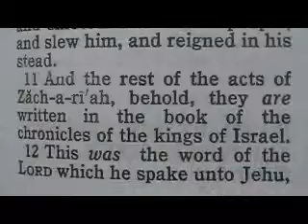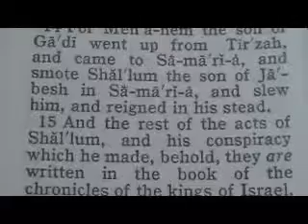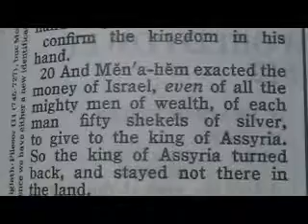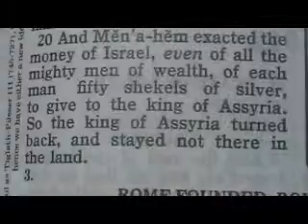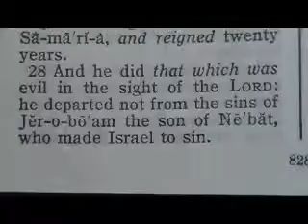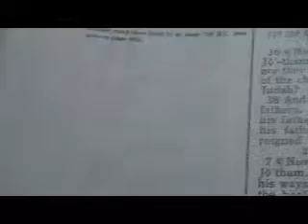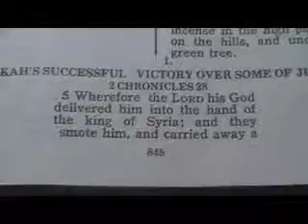Part 443 Reese Chrono Bible (Israel) 2 Kings 15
8 ¶In the thirty and eighth year of Azariah king of Judah did Zachariah the son of Jeroboam reign over Israel in Samaria six months.
9 And he did that which was evil in the sight of the LORD, as his fathers had done: he departed not from the sins of Jeroboam the son of Nebat, who made Israel to sin.
10 And Shallum the son of Jabesh conspired against him, and smote him before the people, and slew him, and reigned in his stead.
11 And the rest of the acts of Zachariah, behold, they are written in the book of the chronicles of the kings of Israel.
12 This was the word of the LORD which he spake unto Jehu, saying, Thy sons shall sit on the throne of Israel unto the fourth generation. And so it came to pass.
13 ¶Shallum the son of Jabesh began to reign in the nine and thirtieth year of Uzziah king of Judah; and he reigned a full month in Samaria.
14 For Menahem the son of Gadi went up from Tirzah, and came to Samaria, and smote Shallum the son of Jabesh in Samaria, and slew him, and reigned in his stead.
15 And the rest of the acts of Shallum, and his conspiracy which he made, behold, they are written in the book of the chronicles of the kings of Israel.
16 ¶Then Menahem smote Tiphsah, and all that were therein, and the coasts thereof from Tirzah: because they opened not to him, therefore he smote it; and all the women therein that were with child he ripped up.
17 In the nine and thirtieth year of Azariah king of Judah began Menahem the son of Gadi to reign over Israel, and reigned ten years in Samaria.
18 And he did that which was evil in the sight of the LORD: he departed not all his days from the sins of Jeroboam the son of Nebat, who made Israel to sin.
19 And Pul the king of Assyria came against the land: and Menahem gave Pul a thousand talents of silver, that his hand might be with him to confirm the kingdom in his hand.
20 And Menahem exacted the money of Israel, even of all the mighty men of wealth, of each man fifty shekels of silver, to give to the king of Assyria. So the king of Assyria turned back, and stayed not there in the land.
21 ¶And the rest of the acts of Menahem, and all that he did, are they not written in the book of the chronicles of the kings of Israel?
22 And Menahem slept with his fathers; and Pekahiah his son reigned in his stead.
23 ¶In the fiftieth year of Azariah king of Judah Pekahiah the son of Menahem began to reign over Israel in Samaria, and reigned two years.
24 And he did that which was evil in the sight of the LORD: he departed not from the sins of Jeroboam the son of Nebat, who made Israel to sin.
25 But Pekah the son of Remaliah, a captain of his, conspired against him, and smote him in Samaria, in the palace of the king's house, with Argob and Arieh, and with him fifty men of the Gileadites: and he killed him, and reigned in his room.
26 And the rest of the acts of Pekahiah, and all that he did, behold, they are written in the book of the chronicles of the kings of Israel.
27 ¶In the two and fiftieth year of Azariah king of Judah Pekah the son of Remaliah began to reign over Israel in Samaria, and reigned twenty years.
28 And he did that which was evil in the sight of the LORD: he departed not from the sins of Jeroboam the son of Nebat, who made Israel to sin.